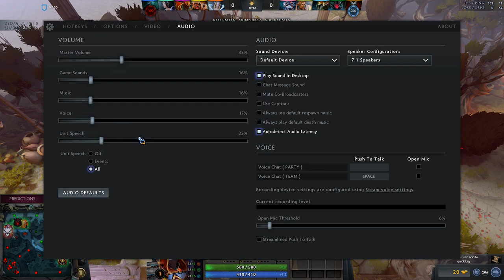大FEEDしたQoP様 MidからSupportに格下げ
ちーんw